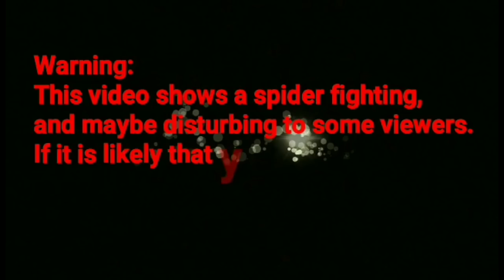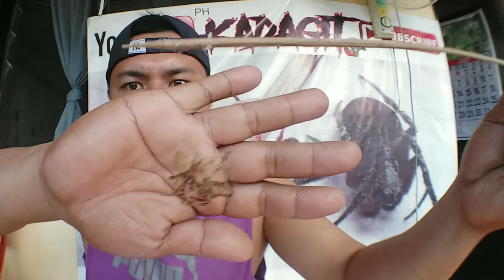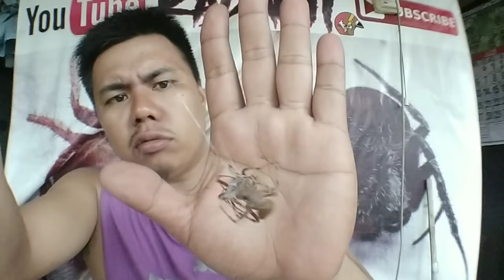Mga solidong Laban - DERBY FIGHT 🔥 💯🕷️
My no.2 source of income..

3 step to earn monthly ..
2. install the brave browser
3. Sign up to the publishersbasicattentiontoken.org and be active in 30 days

3 ways on how to earn
1. By viewing your brave ads.
2. By tipping you from the other brave users.
3. By inviting friends or anyone.

If you invite atleast 15 person and they active for 30 days
U will receive instant 500$ from the brave .. but u can still received a few dollars if they click your link and installed the brave apps browser ..
Happy earnings ❤️😍👌